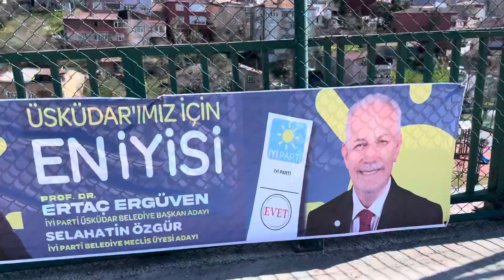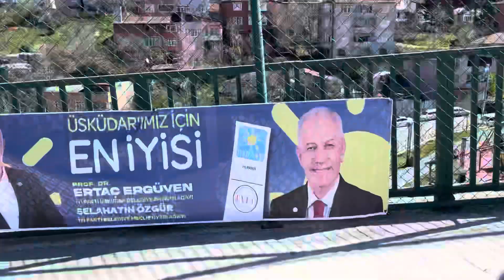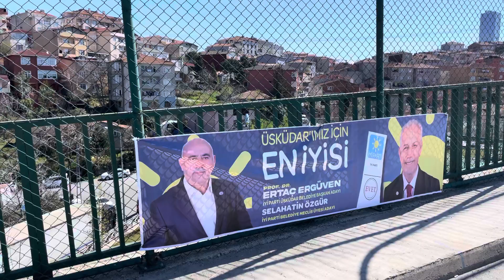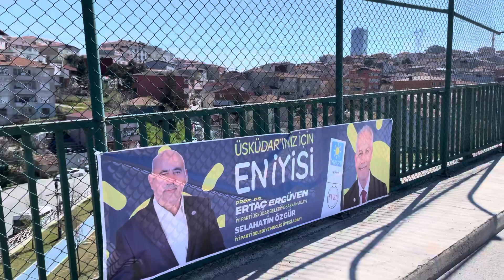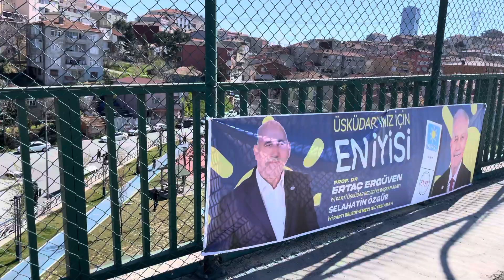GÜNDEM KENTSEL DÖNÜŞÜM DOĞRU ZAMANDA DOĞRU ADAY İYİ PARTİ PROF.DR.ERTAÇ ERGÜVEN